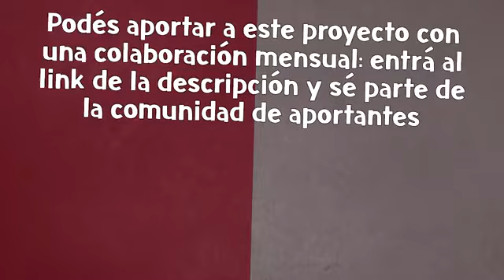Aníbal Fernandez con Jorge Rial - ENTREVISTA - 13 08 21